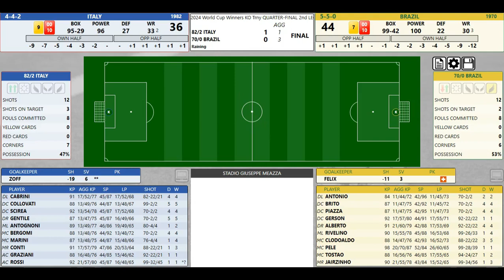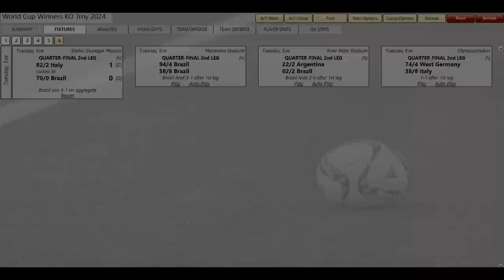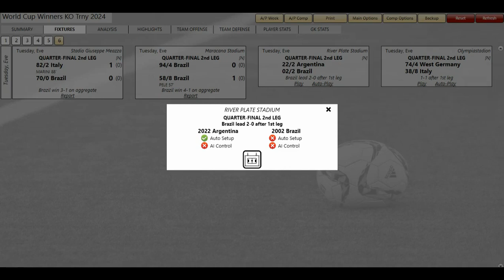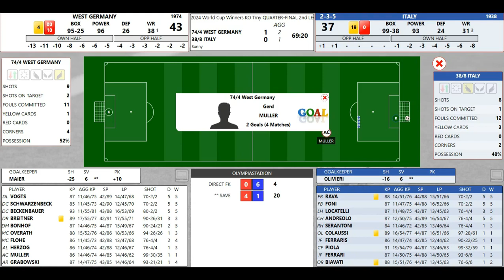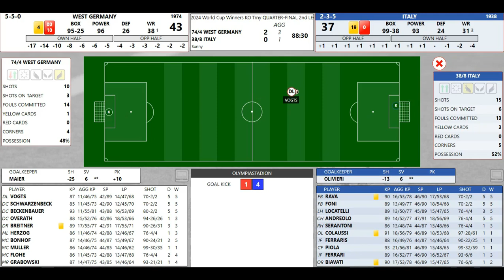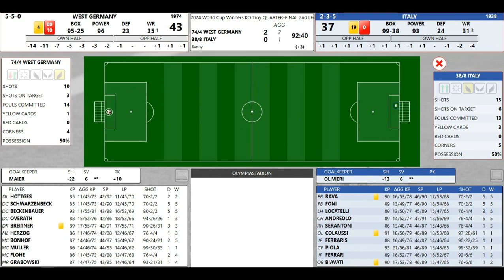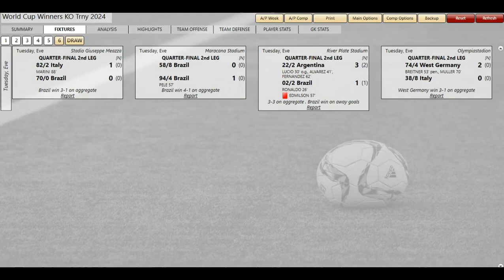Classic Soccer WC Winners KO Trny QF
Down to 8...